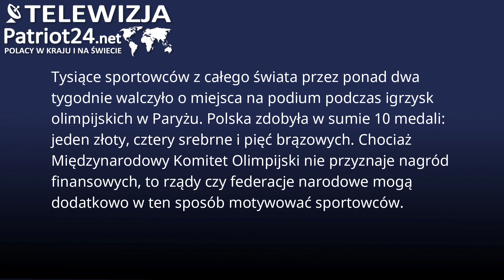Ponad 200 Polskich Sportowców w Paryżu: Walka o Medale i Wsparcie Sponsorów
Tysiące sportowców z całego świata przez ponad dwa tygodnie walczyło o miejsca na podium podczas igrzysk olimpijskich w Paryżu. Polska zdobyła w sumie 10 medali: jeden złoty, cztery srebrne i pięć brązowych. Chociaż Międzynarodowy Komitet Olimpijski nie przyznaje nagród finansowych, to rządy czy federacje narodowe mogą dodatkowo w ten sposób motywować sportowców. Polscy medaliści mogą liczyć m.in. na mieszkanie, nagrody pieniężne, obraz czy diament.